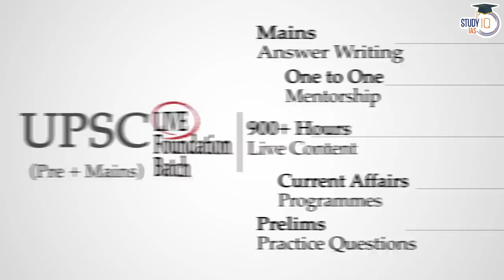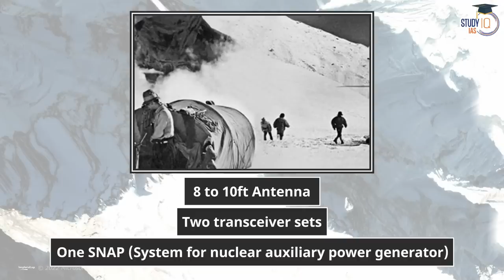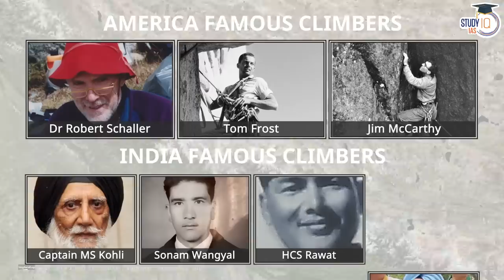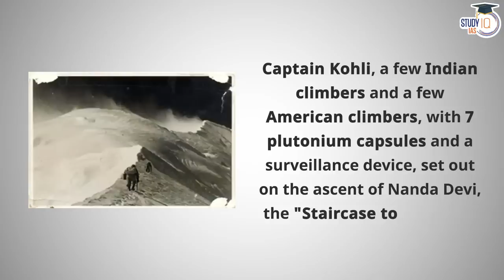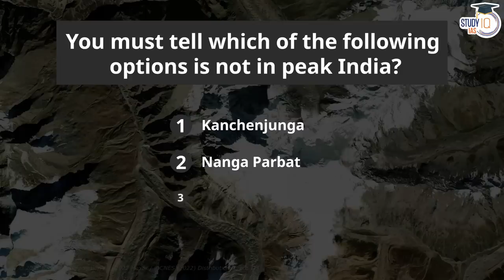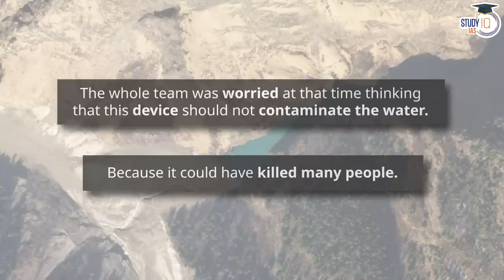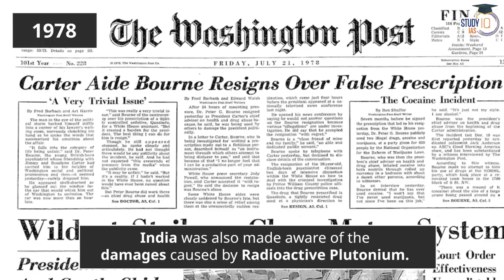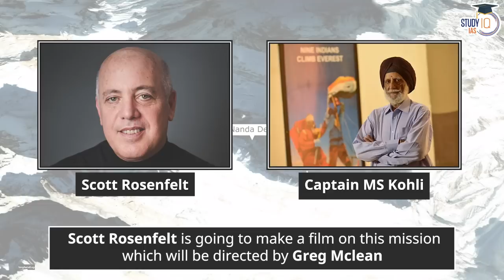The Nuclear Mystery of Nanda Devi | CIA & IB Vs China | UPSC Mains GS3 Environment